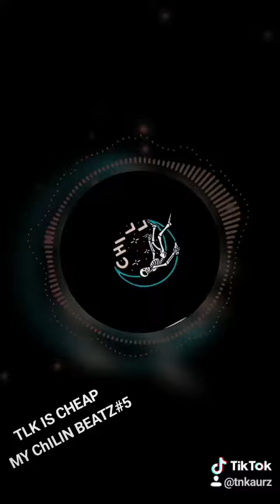video made by me (my vbys music)